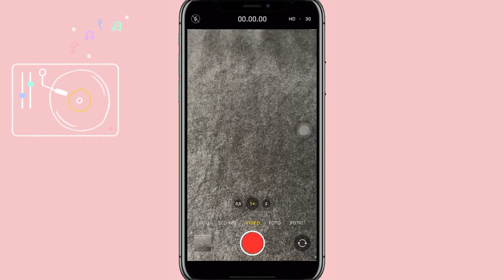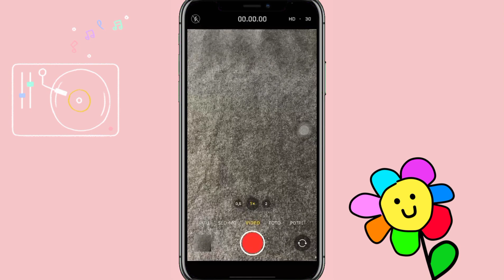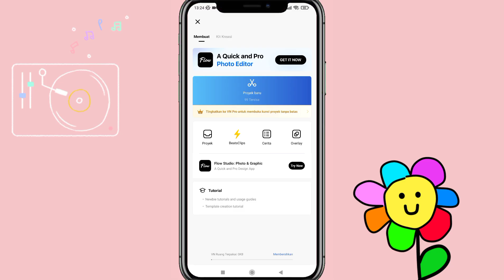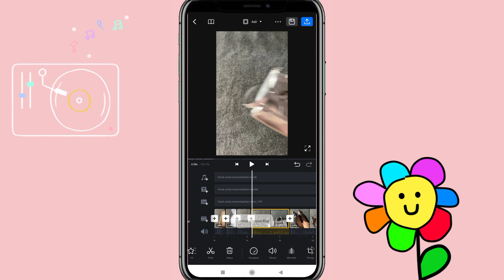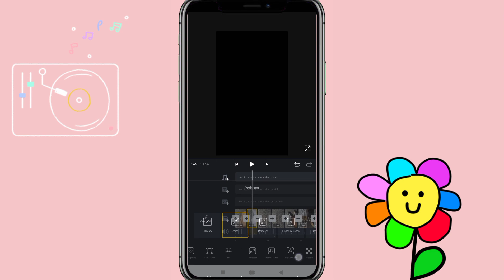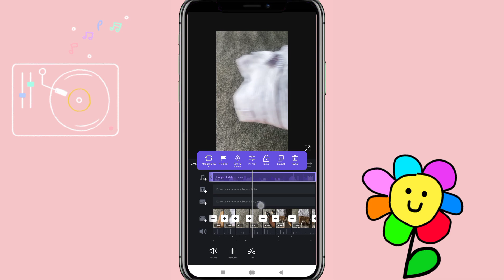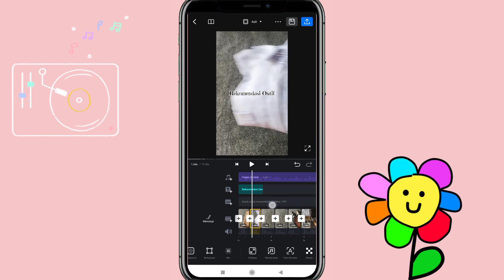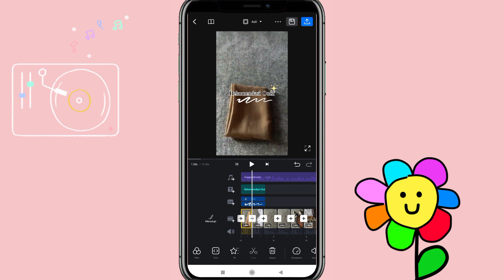Tutorial cara rekam dan cara edit "Video Produk Affiliate" edit menggunakan aplikasi VN ⁉️✅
Assalammualaikum semua..
Jadi video kali ini aku bakalan bikin tutorial cara rekam dan cara edit video affiliate menggunakan aplikasi VN ⁉️🙏🏻